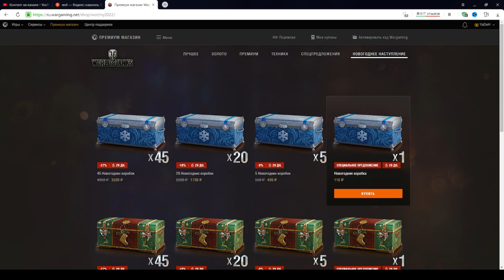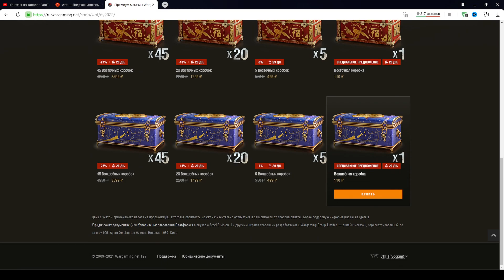Отдал все коробочки, пишите кому что выпало:)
✅Поддержать стримера монетой (За 50р можно отправить любимый клип на стрим)